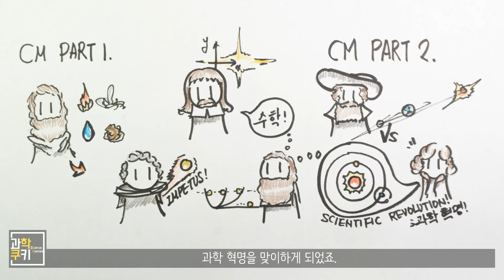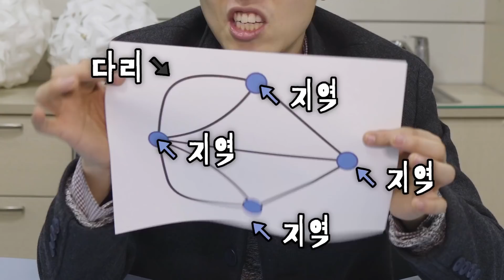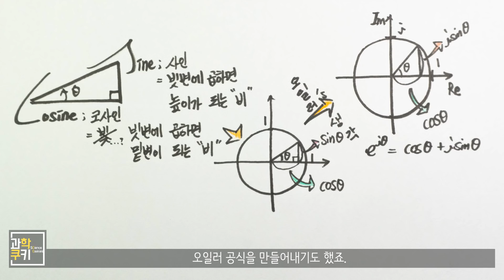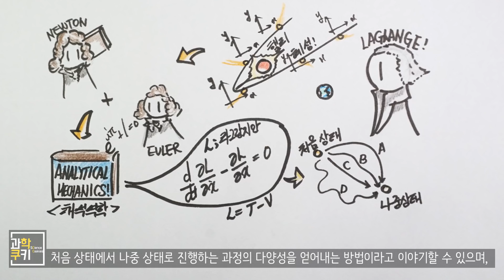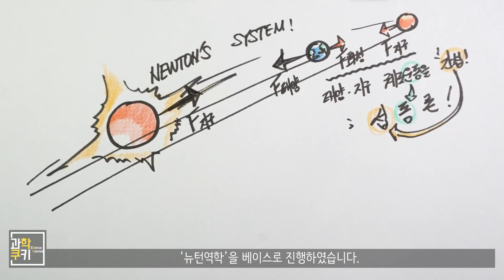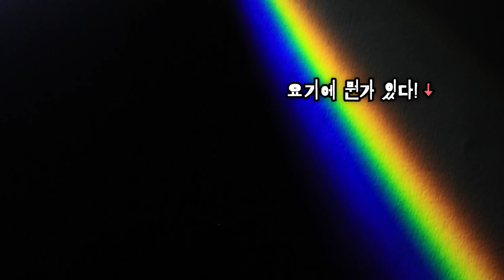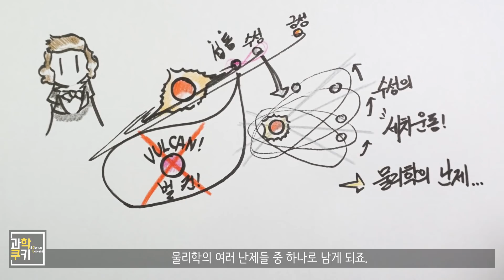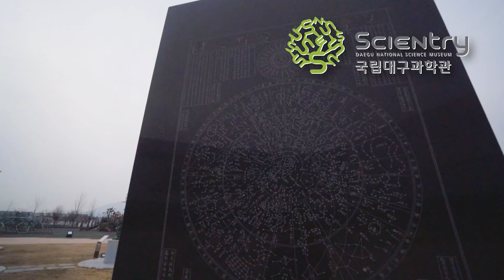뉴턴을 알고 있다면 무조건 봐야 하는 영상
안녕하세요! 드디어 고전역학 Part 4로 찾아올 수 있게 된 과학커뮤니케이터, 과학쿠키입니다!

많이들 기다리셨죠? 어떤 분들께서는 댓글로 고전역학만 한달째 기다리고 계시고 있다는 분들도 계시더라구요 ㅠ_ㅠ

오랫동안 숙성하고 기다리셨던 만큼! 즐거운 콘텐츠 되시길 바라며! 다음 이야기는 어떻게 전개될지 한번 상상해보세요!

Shooting Info

Under Cover
Destination Unknown
Cast of Pods
Morning Stroll
National Experss
Boardroom Theme